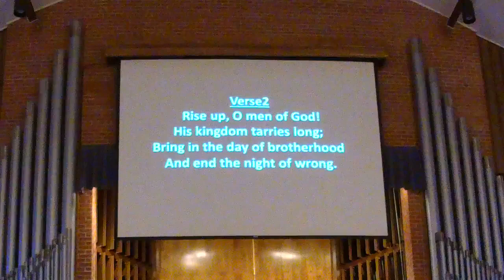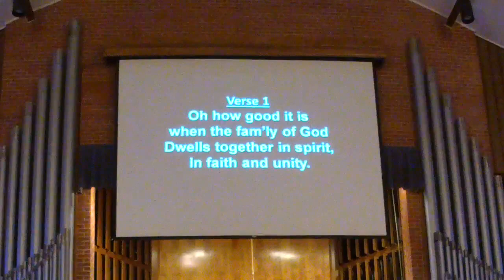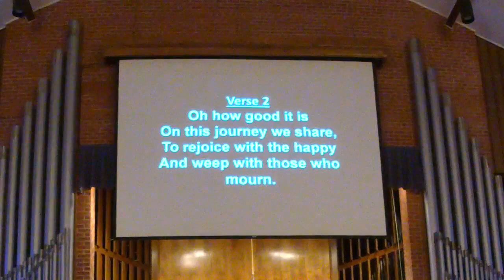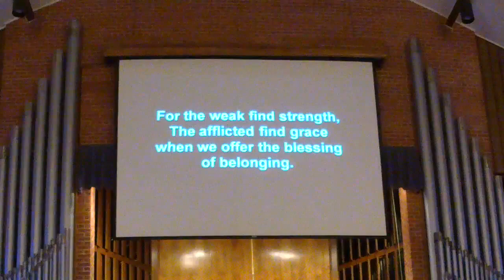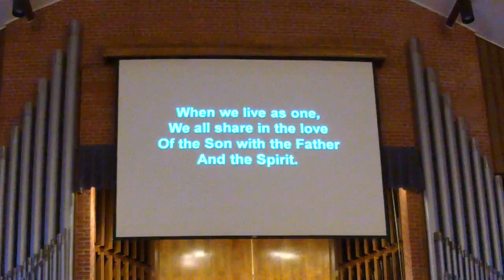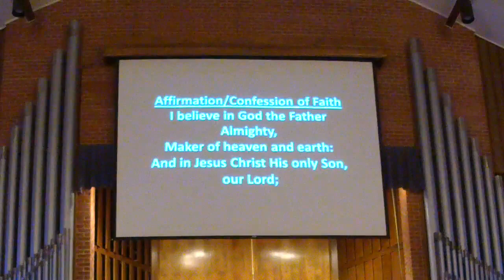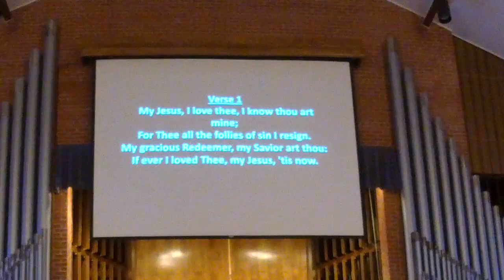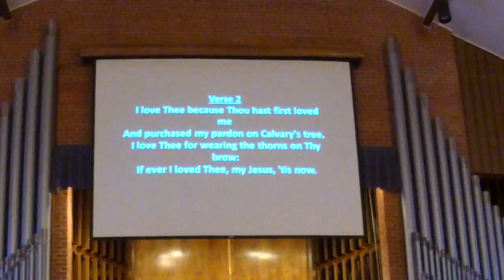0830 Worship Service 2/7/21